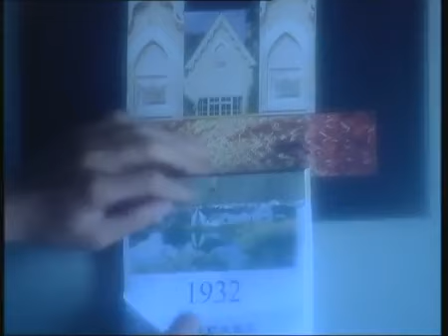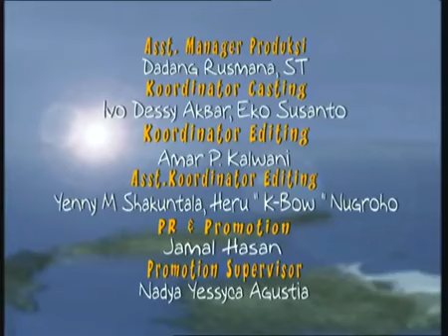Kisah Legenda - Si Manis Jembatan Ancol